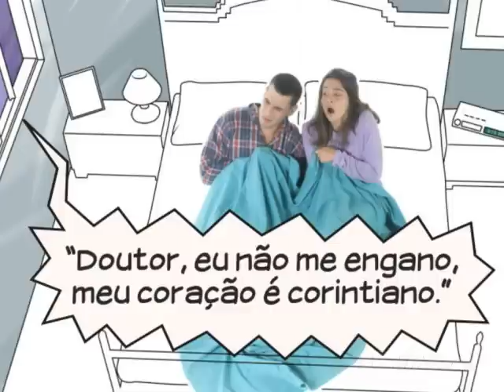Você na TV - Música Para (não) Dormir - TV Minuto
Carnaval, época de extravasar, de viajar, cantar, gritar e aproveitar para carregar as baterias para o ano todo. Chega o mês de fevereiro, é de lei tirar as fantasias de onde quer que esteja, lembrar as marchinhas e ir pra rua. Pena que nem todos pensam assim.

Roteiro: Sérgio Roveri
Fotografia: Rogério Alonso
Elenco: Ana Paula Grande e Pedro Henrique Moutinho
Ilustração: Paulo Nilson
Produção: Hugo Cabral